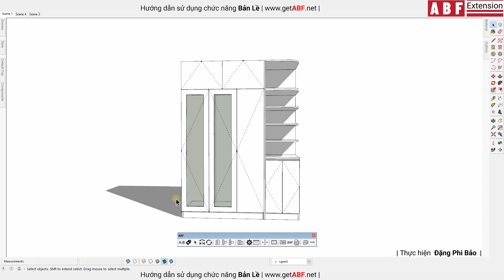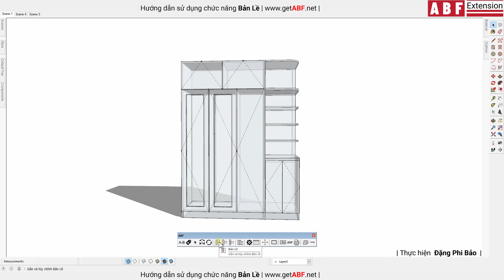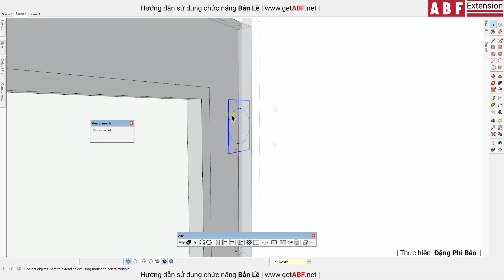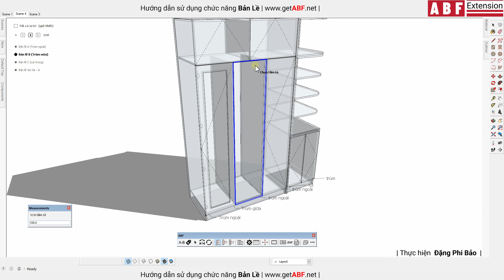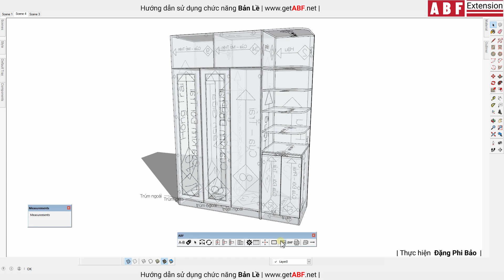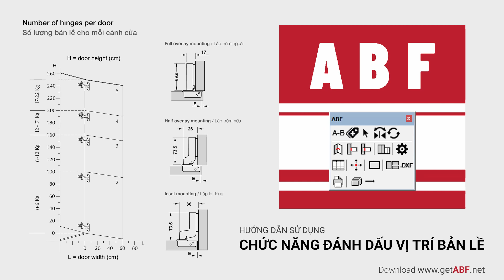Hướng dẫn sử dụng ABF - Đánh Dấu vị trí Bản Lề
ABF xin chào Các Bạn.
ABF xin phép chia sẻ cách làm việc với tính năng: Đánh dấu vị trí bản lề

Đầu tiên;
Bạn hãy mở mục cài đặt và bấm vào tab bản lề,
cùng xem qua các tùy chỉnh thông số bản lề hiện có của ABF.

Các dấu Check này dùng để hiển thị loại bản lề khi bạn gọi lệnh đánh dấu bản lề.
Loại nào được tích chọn - loại đó sẽ hiển thị khi dùng.

Các Bạn có thể tạo loại bản lề mới bằng nút Tạo Mới

Đặt Tên để dễ phân biệt khi sử dụng.
Khai Báo Đường kính lỗ khoan
và layer hoặc tag chứa lỗ khoan đó.
Thay đổi các thông số vị trí cho phù hợp với phụ kiện thực tế đang sử dụng.
Bạn có thể gõ đơn giá bản lề vào để tính chi phí khi thống kê.
Xong!
Ví dụ giờ chúng ta sẽ Check 4 loại bản lề này để sử dụng cho mô hình tủ này nha.

Khi Đánh dấu liên kết, các Bạn nên chuyển về Style X-ray để dễ nhìn thấy vị trí liên kết.
Bấm nút Bản Lề.
Hãy nhìn lên góc Trái, các Bạn sẽ thấy các loại bản lề mà mình tích chọn đã hiển thị ra.
Bạn hãy chọn loại bản lề phù hợp.

Chúng ta hãy xem qua mặt cắt để sử dụng đúng loại bản lề.
Các vị trí này sẽ dùng bản lề Trùm Ngoài hay còn gọi là bản lề A.
Vị trí này dùng bản lề lọt trong, Hay gọi là C.

Chúng ta bắt đầu đánh dấu bằng cách bấm vào nút Bản lề.
Chọn loại bản lề phù hợp.
Click chọn tấm cửa gắn cốc bản lề
Click chọn tấm sẽ gắn đế bản lề.
Sẽ xuất hiện các dấu neo.
Nếu muốn đánh dấu bản lề ở đâu thì ta click vào neo đó
Có thể thay đổi vị trí dấu neo bằng cách gõ số trên bàn phím.

Trong trường hợp này ta có thể giữ Phím SHIFT và click vào neo, ta sẽ đánh dấu được 2 bản lề đối xứng nhau.
Gõ số Enter
Giữ SHIFT và Click vào neo như thế này
và click không giữ SHIFT để đánh dấu 1 cái

Hoặc có thể bật chế độ chia 3 hoặc 4 hoặc 5 bản lề tự động

Giữ SHIFT và Click vào neo sẽ được nhiều cái cùng lúc.

tắt chế độ chia bằng cách click lại vào số

Bấm vào nút THÔNG KÊ để xem số lượng
ở đây, nếu lúc tạo liên kết ta chưa nhập đơn giá thì Bạn có thể gõ đơn giá luôn ở đây cũng được,
ABF sẽ tự cập nhật đồng bộ đơn giá trong cài đặt.

hoặc bạn thay đổi đơn giá. này thành mười một nghìn năm trăm đồng, thì ABF cũng sẽ cập nhật giá mới luôn trong cài đặt. Rất đồng bộ.

Để Xóa Bản Lề đã đánh dấu:
Các bạn chú ý vì loại bản lề này chúng ta đã cài đặt có 2 phần, nên khi xóa chúng ta sẽ vào bên trong Group Cánh cửa xóa Cốc Bản lề và lỗ khoan mồi, Đồng thời vào bên trong Group Hông xóa luôn vít khoan mồi lắp đế bản lề.

Sau khi xóa xong, ABF cũng sẽ, tự động cập nhật số lượng bản lề mới.
Các liên kết khi được tạo ra, đã được sinh ra nằm đúng trên Layer hoặc TAGS
đúng như cài đặt của Bạn.
Có thể tắt bật hiển thị Layer hoặc TAGS.

Bạn có thể xóa toàn bộ liên kết, bằng cách xóa Layer hoặc TAGS,
Tích chọn xóa nội dung, bấm Ok.

Bây Giờ, Mình sẽ thử thực hành đánh dấu Toàn Bộ bản lề ở model ví dụ này.

Mình sẽ Mở 1 đoạn nhạc để Bạn đỡ buồn ngủ nhé.

Mình sẽ Bấm nút GẮN NHÃN để ABF tính toán đúng các thông số chi tiết.
Sau đó Bấm nút NESTING để ABF sắp xếp các tấm vào khổ ván tiêu chuẩn.
Bạn hãy xem qua kết quả.
Mình sẽ ẩn đi Layer:  ABF Label để nhìn đỡ rối mắt.
Vì đã tách riêng các layer hoặc tags ra rồi nên bạn có thể chủ động có lập trình gia công CNC cho liên kết đó hay không.
Có rất nhiều cách để máy dán chỉ, không phay hư cạnh khi mình mở trước lỗ bản lề.

Các bạn có thể đăng ký tham gia cộng đồng:
Quy Trình Tinh Gọn do ABF chuyển giao, để tham khảo và trao đổi - chia sẻ nhiều kinh nghiệm làm nội thất công nghiệp.

Chân thành! cảm ơn Bạn đã dành thời gian, theo dõi video này.

Hãy chia sẻ nếu, Video này hữu ích với công việc của Bạn.